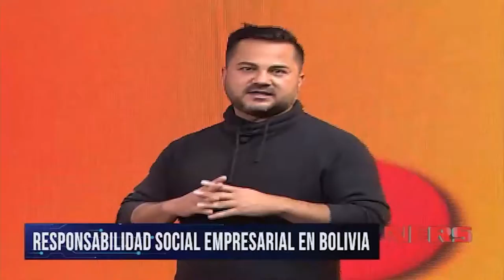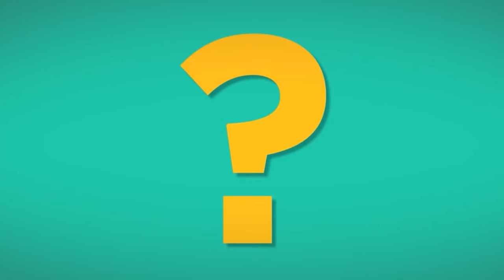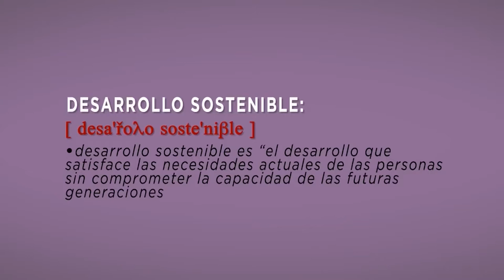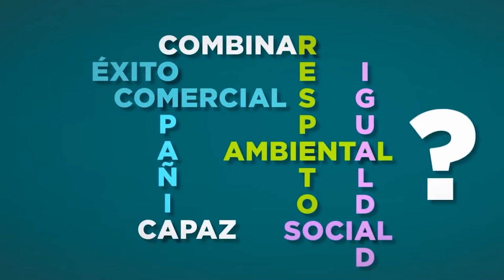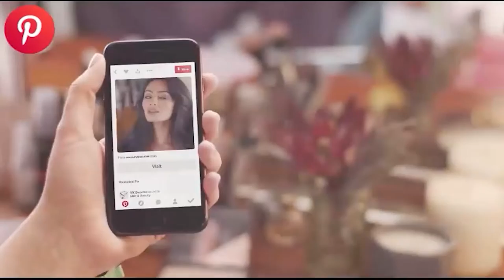NERS 19 de febrero de 2022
Javier Espada- Profesor y Escritor
Denilson Montaño- Activista feminista y Columnista